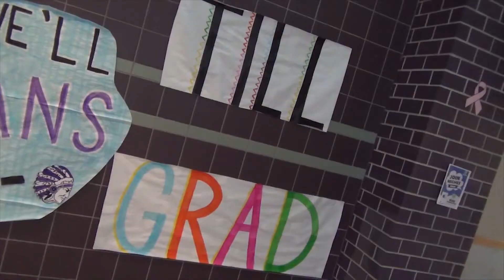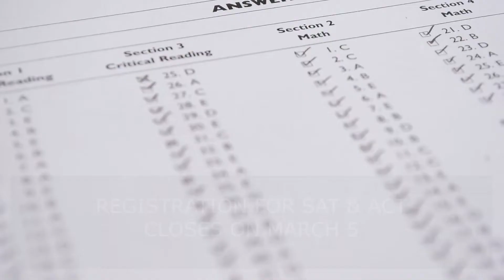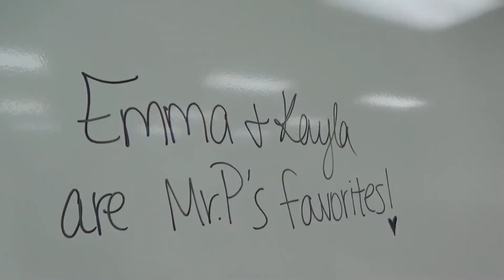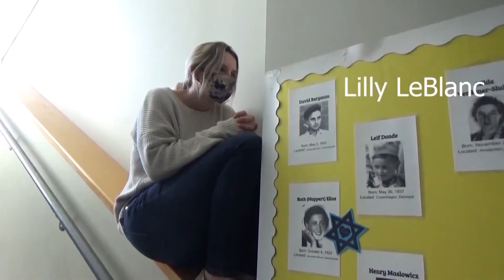PN-G PRIMETIME February 26, 2021